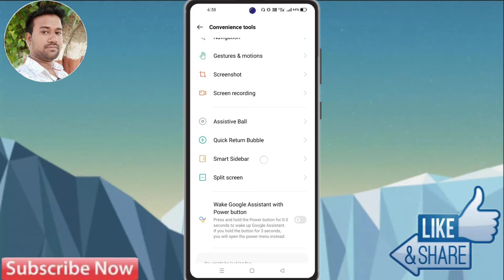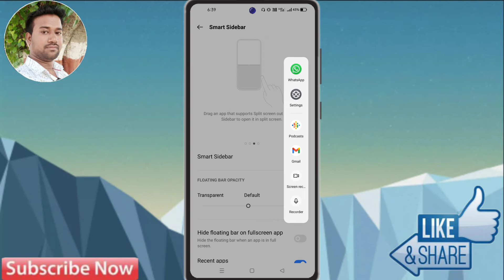How To Enable Smart Sidebar in Realme Narzo 50 Pro | Realme Narzo 50 Pro Smart Features